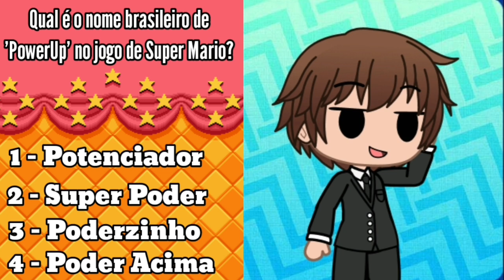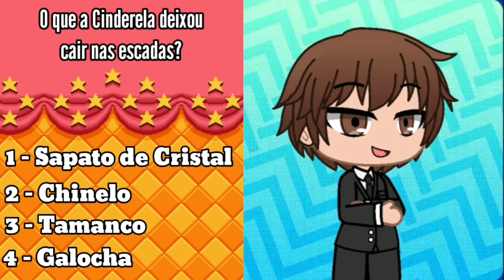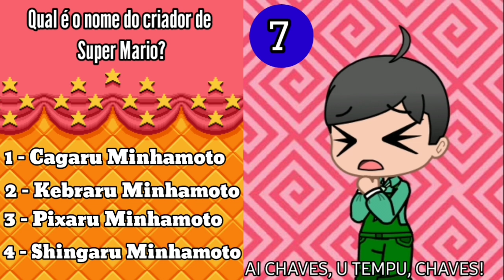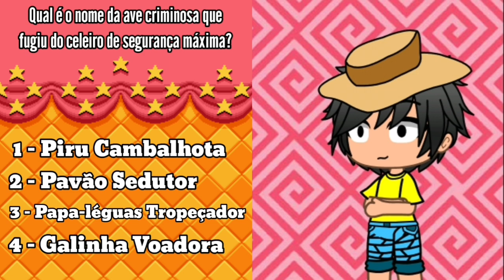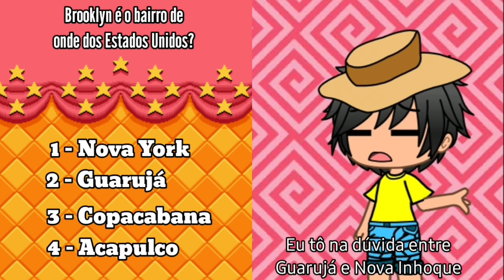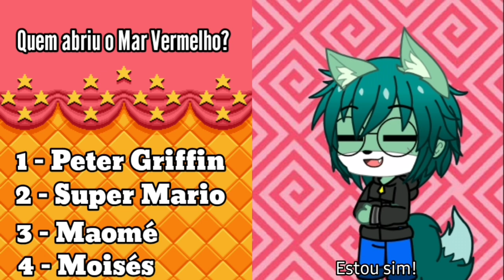Os Fans (Curtas) - SHOW DO MARTELÃO [DUBLADO] | Gacha Club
Dubladores:
NintendoFan -@GPCINC_GreenNakamura
Alex - @Sunny_Days_Hero
MaxwelThuThu - @kirathehunter2010
Yuki Sparkz - @Rud1go
Ultimate, Chico Bento & Silvio Martelão - @GabeApenasMusico
Wario, Nhonho & JoJo Rama - @LucasBarre69501
Bob Wiinglenton & Kira Kallen - @Ichigo_Kaio

Ferramentas:
Gacha Nox
Kinemaster